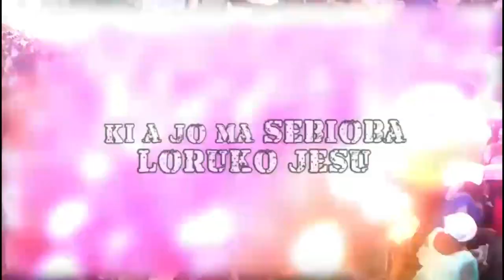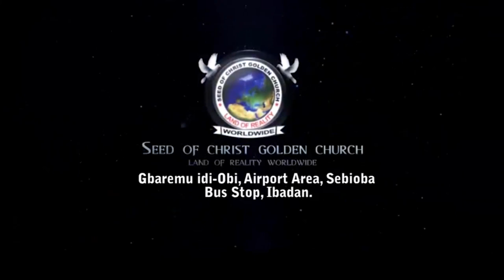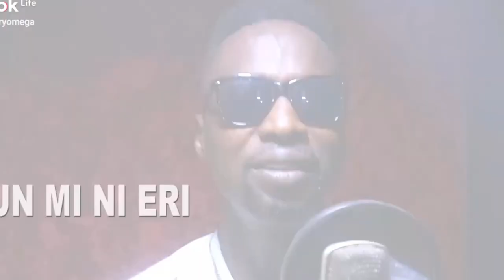IRI OWURO {MORNING DEW} 25th Sept. 2022 with Babasebioba